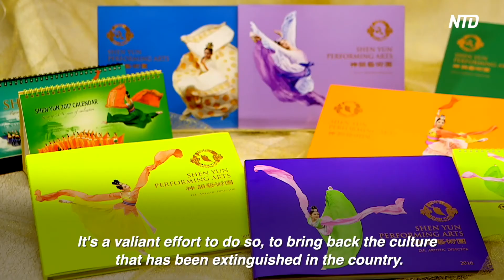Director: Shen Yun Is a Valiant Effort to Revive Chinese Culture| NTD Shen Yun Report 2021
On July 24, Shen Yun Performing Arts once again returned to Stamford, Connecticut, to perform three additional shows in two days.

Sam Shukovsky, associate director at Boehringer-Ingelheim, one of the world’s largest privately-owned pharmaceutical companies, came to see Shen Yun with his wife and his twin daughters.

“I loved it. It was spectacular,” said Mrs. Shukovsky. “The costumes were amazing. The dancing was gorgeous. The music was beautiful. It was just phenomenal.”